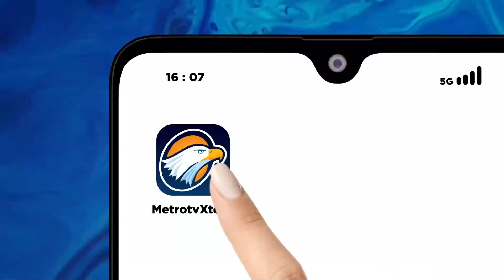Kisah Pendeta Imanuel Natalio Bangkit Dari Gangguan Kejiwaan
MetroTV, Berprofesi sebagai seorang pendeta di Gereja Bethel Tabernakel (GBT) Ark of God, Kelapa Gading, Jakarta, mungkin membuat banyak orang tidak menyangka bahwa Imanuel Natalio Santosa pernah memiliki kisah hidup yang tragis. Kisah itu bermula saat usia 20 tahun, ia mengalami gangguan kesehatan mental.

Ia juga pernah terjerat narkoba hingga mengidap pneumonia, Tb paru, dan saat ini menjadi pasien orang dengan HIV/AIDS (ODHA).